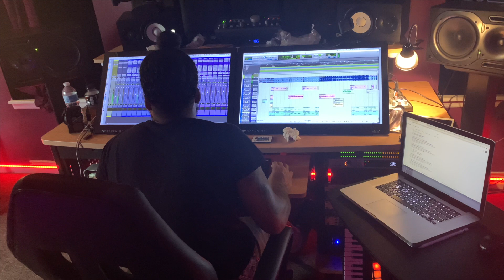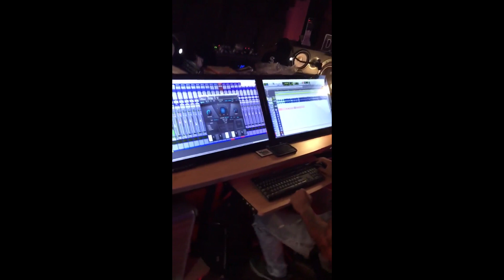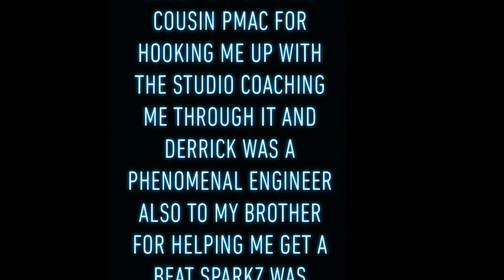I wrote and recorded a song for his anniversary gift!!! Happy Anniversary!! It was Lit 🔥🔥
Hit me up in the comment section 💯
Thumbs Up if you liked the video 👍🏽 or thumbs down👎🏽
Follow her on IG @rayn_love_22  💜
Follow him on IG @smooth_shifting 💙